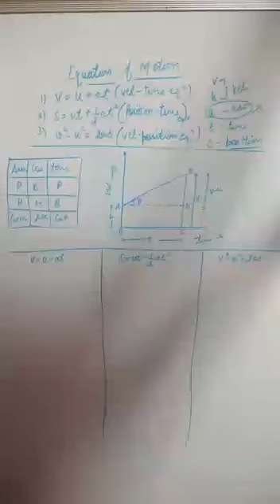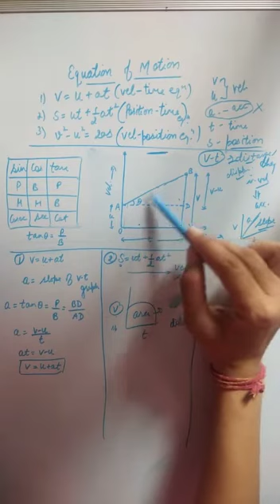Class IX Physics Video 15 Part 1